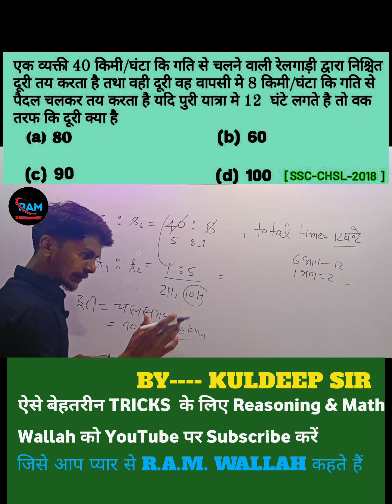sscchsl ssc ssccgl sscgd uppolice ntpc # alp groupd ntpcmath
video uppolice maths ||RAILWAY discountUP POLICE RE EXAM 2024 || UPP L.C.M & H.C.F Math classe , up police exam,

Important questions in number system ।
uppolice_math_by_kuldeep_sir
मेरे प्यारे भाइयों-बहनों और दोस्तों आप सभी लोगों अपने इस परिवार @reasoningmathwallah को‌ ज्यादें से ज्यादें like करें और इस video को फैला दो teligram, fecebook, whatsapp group, Instagram and, uppoicereexam 🔥mathstricks🔥uppolicemathstricks maths education policerecruitment ssc groupdTwitter पर और अपने भाई के मुहिम से जुड़े और अपने इस परिवार को @reasoningmathwallah को अपने सभी दोस्तों और भाईयों को जोड़े
YouTube pr पर @reasoning & Math wallah से जुड़े और अपना अमूल्य योगदान दे ... धन्यवाद 🙏🙏♥️♥️